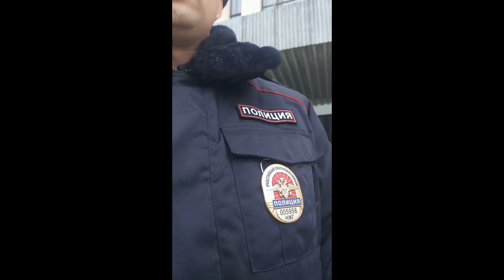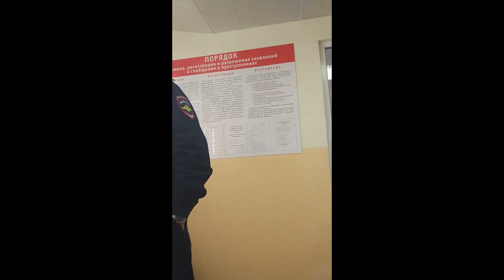Как прилетела ответка по 19.3 КоАП за замечание участковому Потапову.